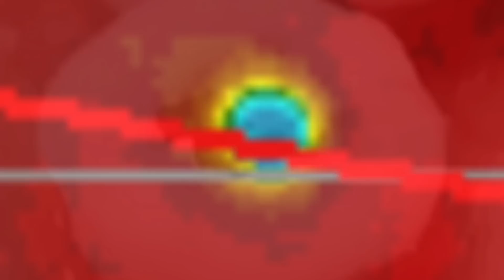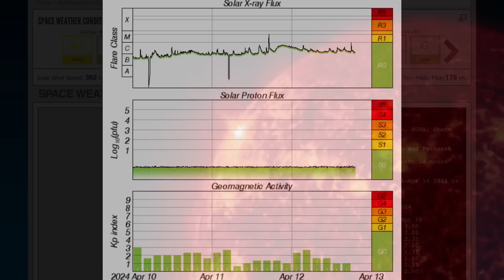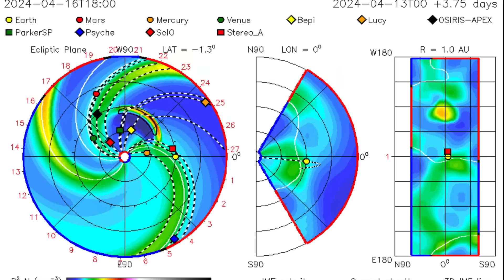X Solar Flare‼️ 6.5 Earthquake / How Many Erupting Volcanoes⁉️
April 14 2024

5 Day not so normal World Weather forecast. Plus a look at spaceweather for today.